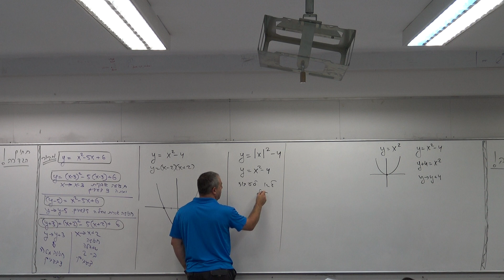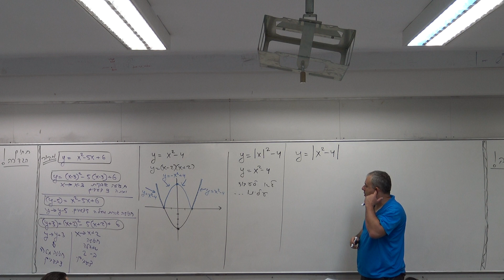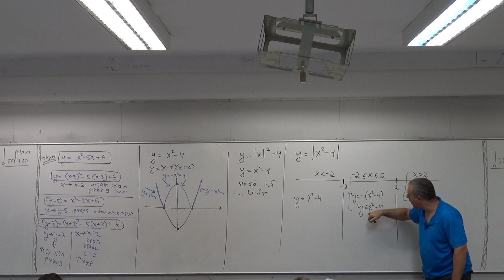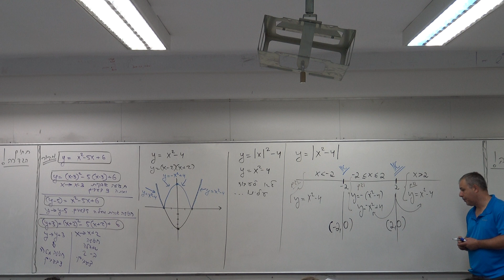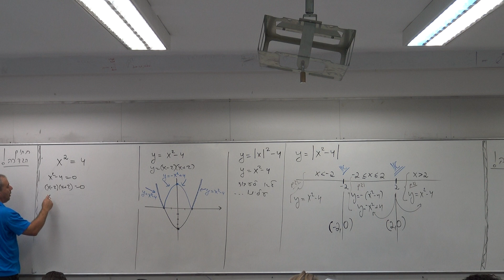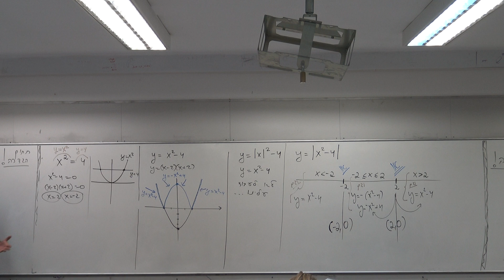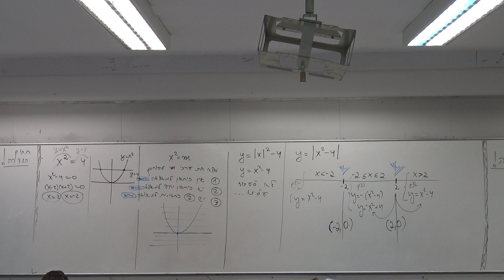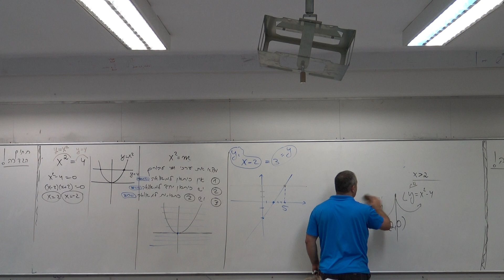4. הערך המוחלט, הזזות של גרפים - ארז כהן